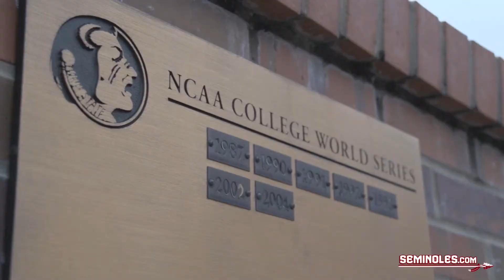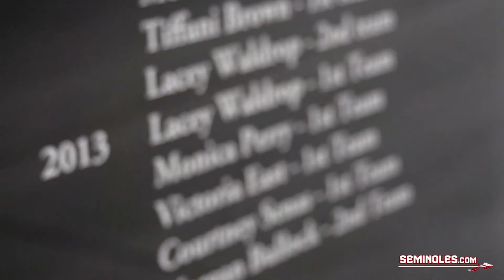OKC or Bust for FSU Softball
Courtesy The Florida State softball team begins the 2014 season with one goal in mind, the College World Series.